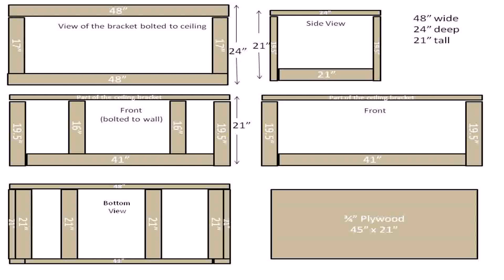Build Your Own Garage Wall Cabinets - Gif Maker DaddyGif.com (see description)